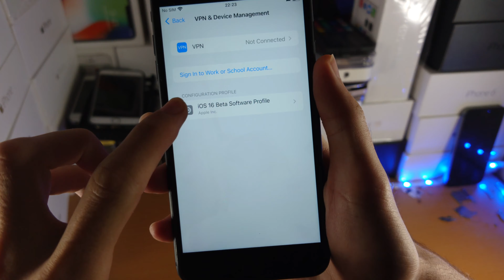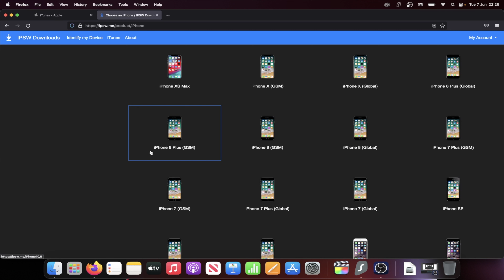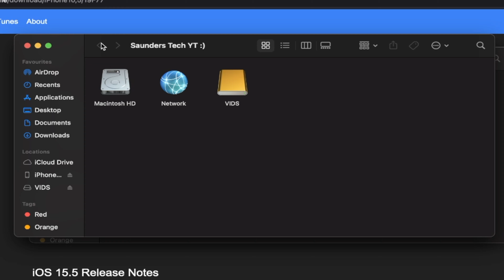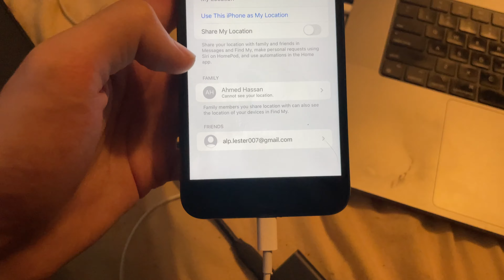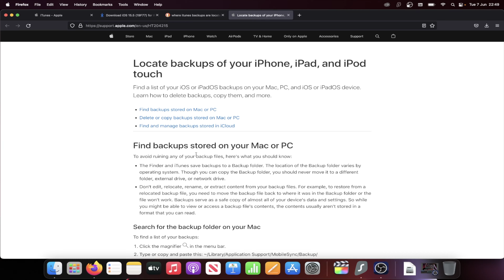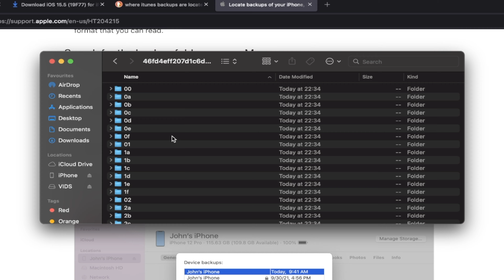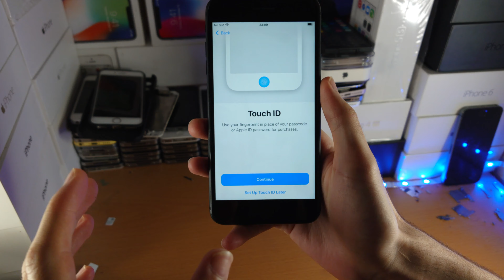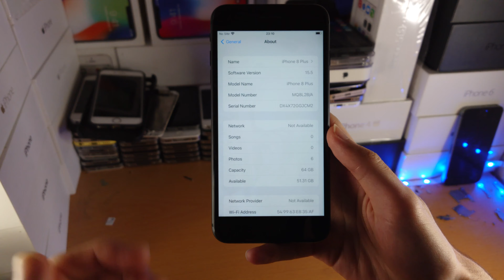How To Go Back to iOS 15 from iOS 16 [FULL TUTORIAL]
How to go back to iOS 16 from iOS 16 | Remove iOS 16 Beta & uninstall back to iOS 15! Do you own an iPhone or iPad and want to get rid of iOS 16 Beta, and go back to iOS 15? If so, this video is for you! I will teach you how to go back to iOS 15 from iOS 16 this tutorial. The process to remove iOS 16 beta and go back to iOS 15 is very easy, and I will walk through how to delete the iOS 16 Beta Profile and uninstall iOS 16 beta off of your iPhone or iPad, with the end result of iOS 15 going back onto your iPhone or iPad. Keep in mind Apple will block the iOS 16 downgrade in September 2022, meaning after then if you want to uninstall and remove iOS 16 Beta, you would need to upgrade to iOS 16 stable instead of downgrading back to iOS 15.